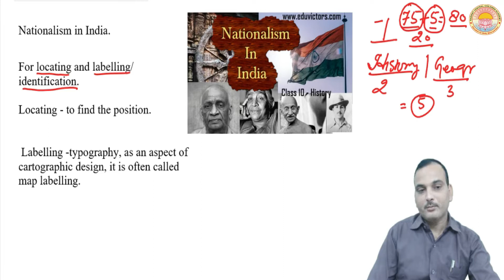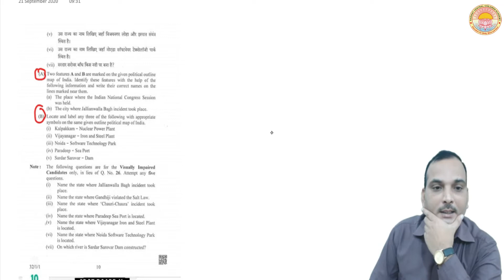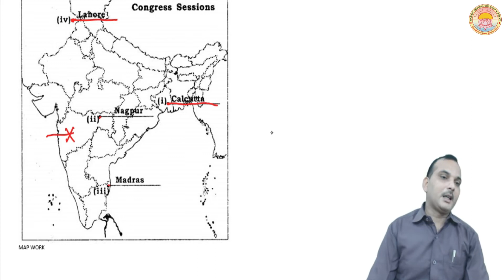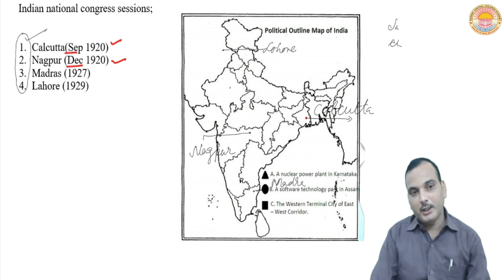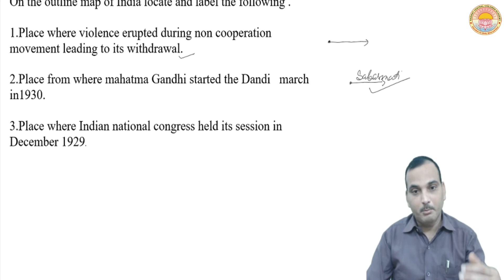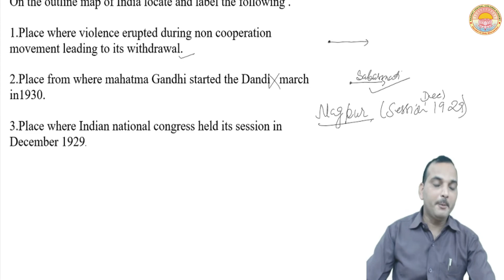MAP WORK I LECTURE 1 I CLASS X I C.B.S.E BOARD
MAP WORK